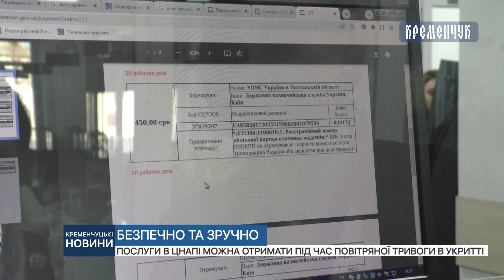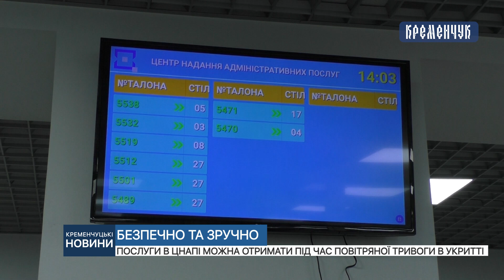Послуги в ЦНАПі можна отримати під час повітряної тривоги в укритті